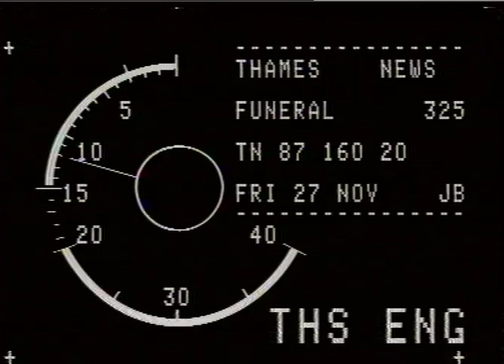BOGGS, James.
BOGGS, James._x000D_
THAMES NEWS. BANK NOTES COPIES ARTIST, JAMES BOGGS, CELEBRATES CLEARANCE BY OLD BAILEY OF MAKING FORGERIES. _x000D_
AFT.87/160/19. PM. 167/11._x000D_
Interview. James Boggs_x000D_
Gvs. James Boggs & Brother in window of Boggs Gallery, Waterloo with champagne._x000D_
Large Banknote facsimilie in window._x000D_
'Confiscated Sign._x000D_
Boggs & brother Stephen cavorting around inside Gallery. Boggs on phone._x000D_
PAUL LARSMON._x000D_